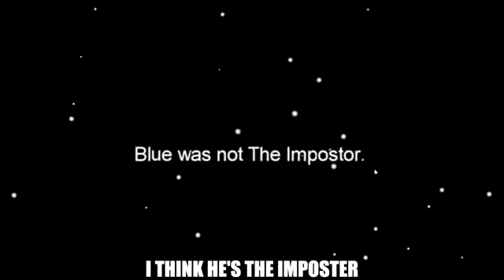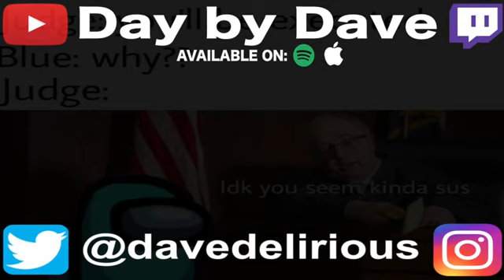The Among Us Song (stuff i stole)